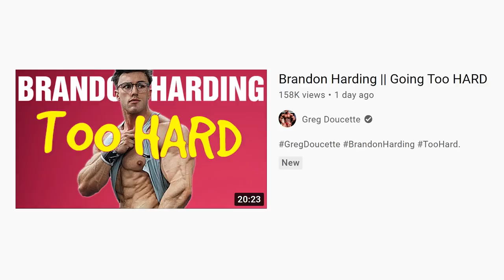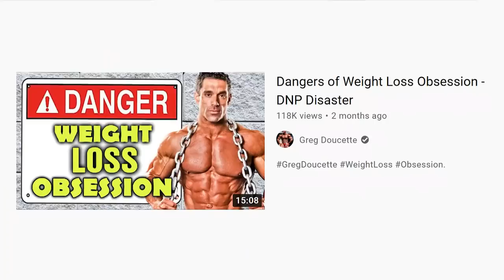Max Dose TREN || What Is The Limit?